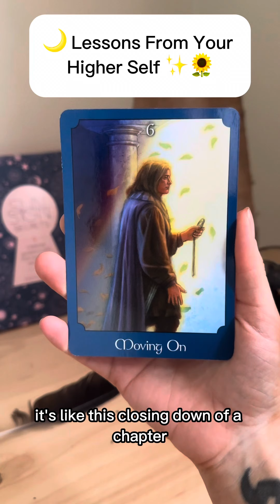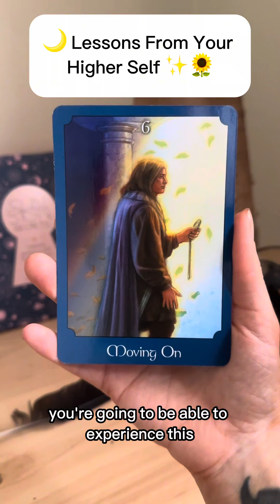🌙 Lessons From Your Higher Self ✨🌻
🔮SoUL Guidance Sessions:

I'm not your guru, but as an intuitive guide, I am your biggest advocate. Connect with your own inner guru, and confirm and inspire what your soul already knows.

🎁 GRATITUDE:

🥳 Become a superstar or bestie of the channel and get early access to these videos and first response to your comments:

All gratitude received helps this channel and is deeply appreciated! 💕